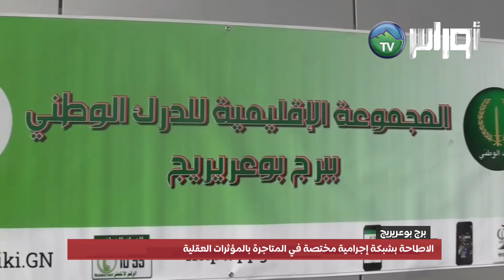برج بوعريريج - الاطاحة بشبكة إجرامية مختصة في المتاجرة بالمؤثرات العقلية